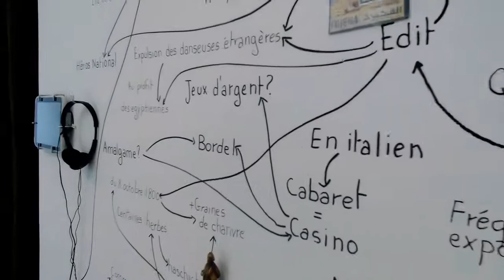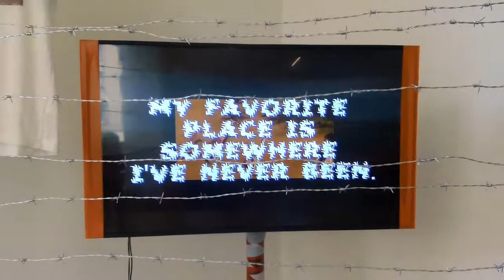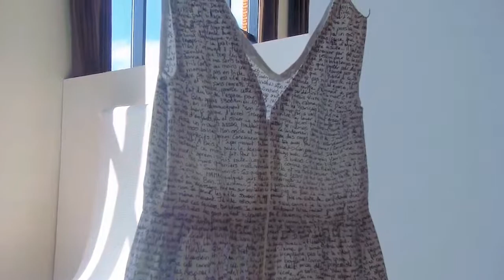62è Salon de Montrouge 2017 - (Paris) mai 2017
Artistes : Soufiane Ababri, Filipe Afonso, Pierre Akrich, Amandine Arcelli, Nicolas ballériaud, Andrés baron, Hélène bellenger, Jeanne berbinau Aubry, Nicolas bourthoumieux, Camille brée, Jeanne briand, Lena brudieux, Pauline brun, Valentina Canseco, Tom Castinel, Laurence Cathala, Mathilde Chénin, Alexis Chrun, Louis Clais, Dorian Cohen, Mark Daovannary, Gabrielle Decazes, Cat Fenwick, Simohammed Fettaka, romain Gandolphe, Valérian Goalec, Célia Gondol, rémi Groussin, Ségolène Haehnsen Kan, Jingfang Hao & Wang Lingjie, Laura Huertas Millan, Suzanne Husky, Ludivine Large-bessette, Pauline Lavogez, Julie Le Toquin, Jacques Loeuille, Kokou Ferdinand Makouvia, Manoela Medeiros, Florian Mermin, Marianne Mispelaëre, Ji-Min Park, Lucie Planty, Ludvig Sahakyan, Linda Sanchez, Louise Siffert, Ghita Skali, Constance Sorel, Masahiro , uzuki, Savina Topurska, Lauren Tortil, Guillaume Valenti, Capucine Vandebrouck, Victor Vialles